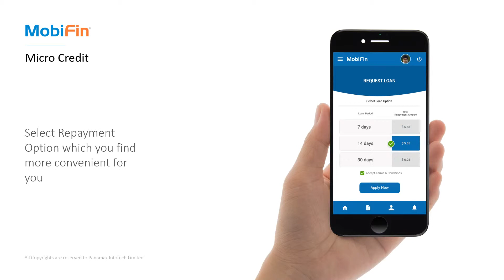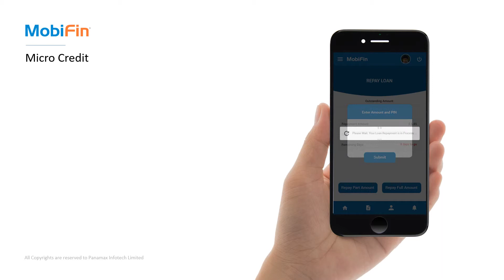MobiFin Microcredit Solution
Panamax Microcredit Solution helps banks and financial institutions to provide smaller loans to the users thereby supporting a financially inclusive society. Watch the video and see how the platform enables a secured as well as comprehensive experience.